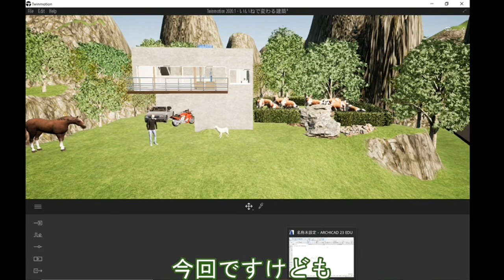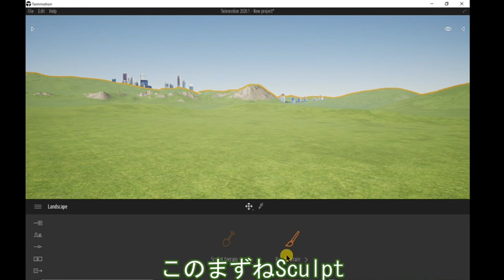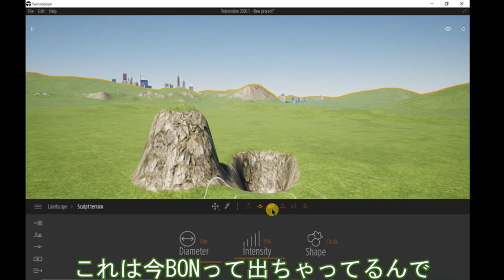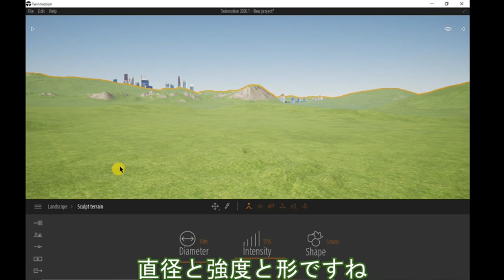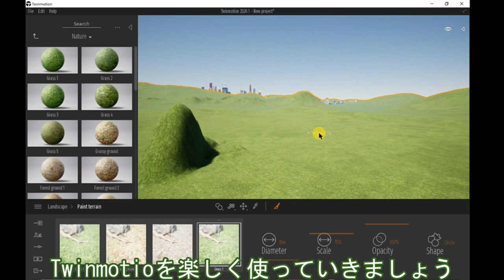【建築学生必見】周辺環境が自由自在に作れる方法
2022/07/09より応募フォームをオープン